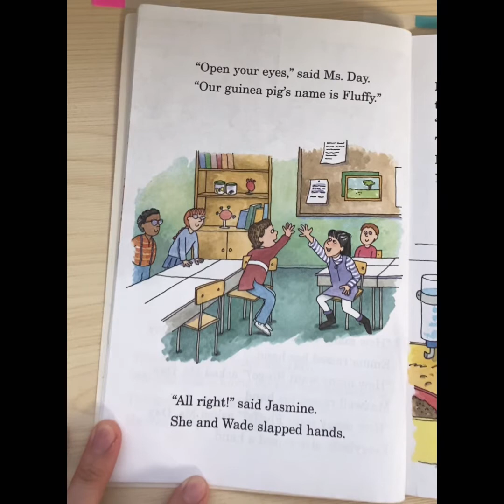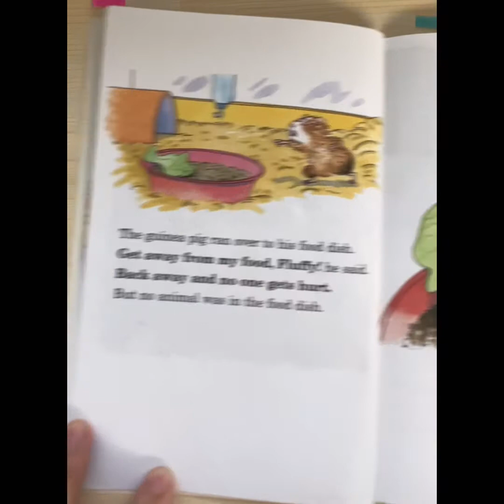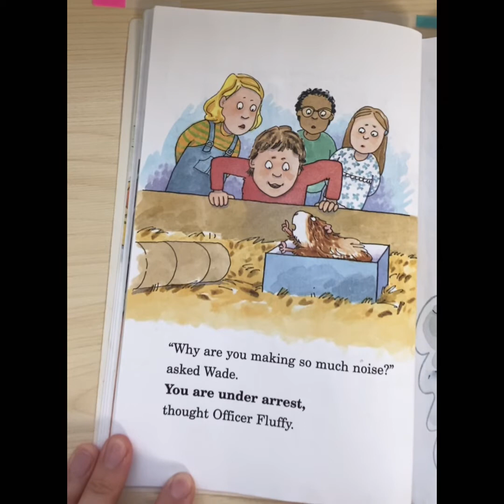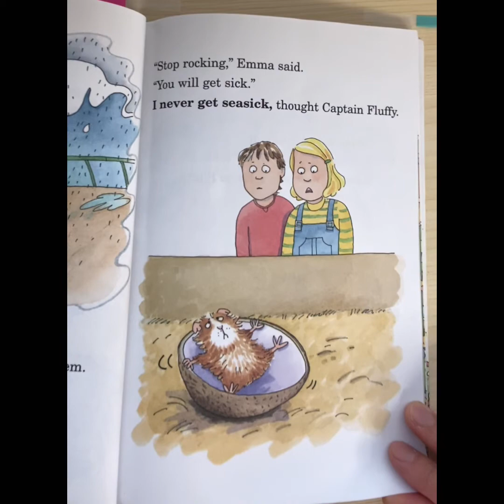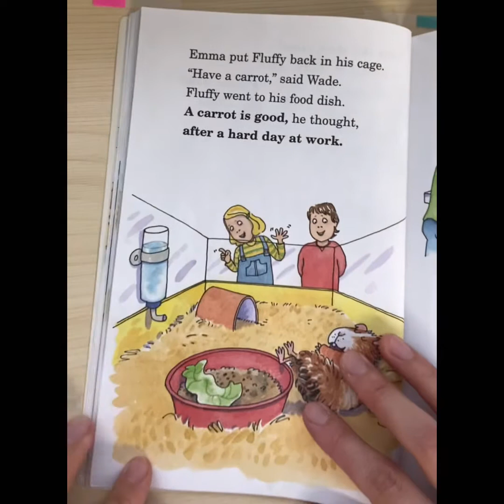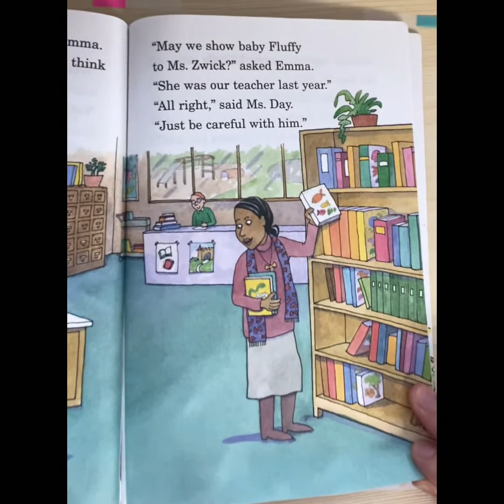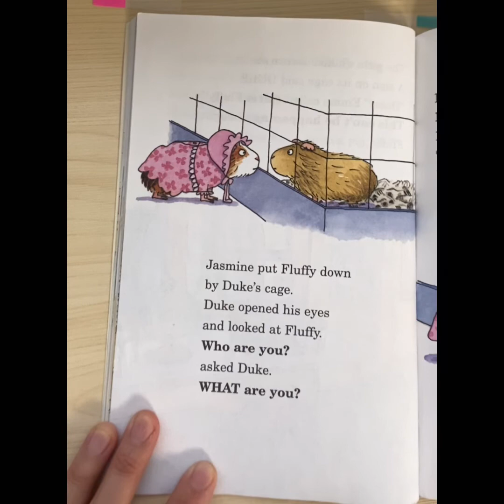Fluffy goes to school